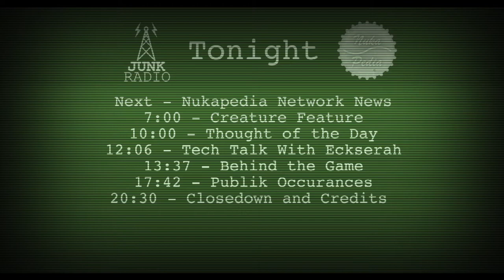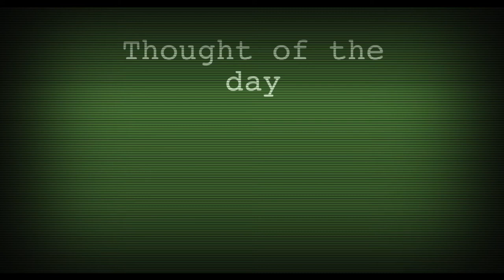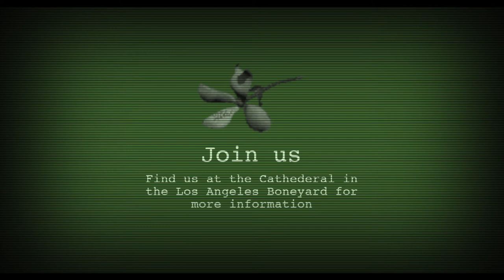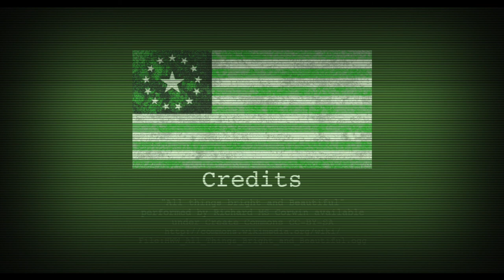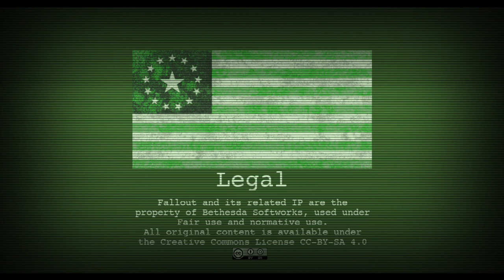Junkradio - June 2022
This month in addition to the latest Fallout, Bethesda and Obsidian games from the Xbox showcase, we have LS with a feature on Ghouls, a meditative moment thanks to Thought of the Day, Eckserah telling us about Mediawiki, LaymansReign telling us about Pindar from Fallout London, and the latest wiki news as well.

JunkRadio is an Open Access PIPcast that anyone can participate in.